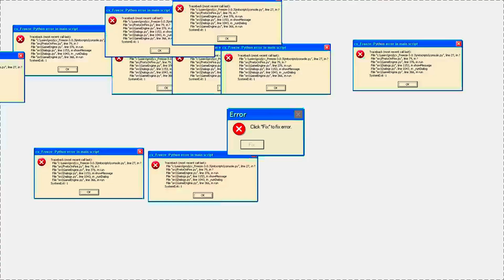Best Laptop for Mechanical Engineering Students 2024: Specs, Functions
In this video, I’ll guide you through the best laptops for mechanical engineering students in 2024! Whether you're running heavy software like AutoCAD, SolidWorks, or doing advanced simulations, these laptops offer the perfect balance between power and portability. I'll break down the key specs you should look for, from CPU and GPU performance to screen size and battery life. Plus, I'll recommend must-have accessories to boost your productivity.

If you're a student or just starting out in mechanical engineering, this video will help you make the right decision for your next laptop purchase!

My Laptop Specs:
16gig ram
1.5Tb SSD
15" 144Hz Display

How to Create 2D Views from a 3D Model in Autodesk Inventor | Front, Side, and Plan Views Explained